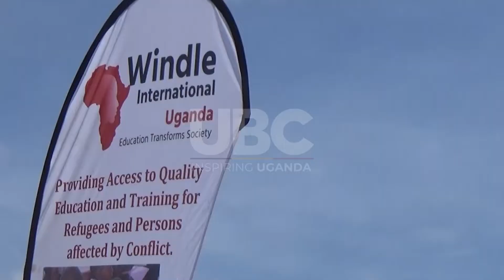ADJUMANI REFUGEE COMMUNITY SCHOOLS HOLD FIRST EVER SCIENCE AND INNOVATION FAIR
The refugee community secondary schools in Adjumani District, have started annual science and innovation fairs to encourage students embrace science, and apply it in life.
The Fairs have been jointly organized by the Windle International Uganda and Uganda Science Education Program(USEP),  with support from the United Nations High Commission for Refugees